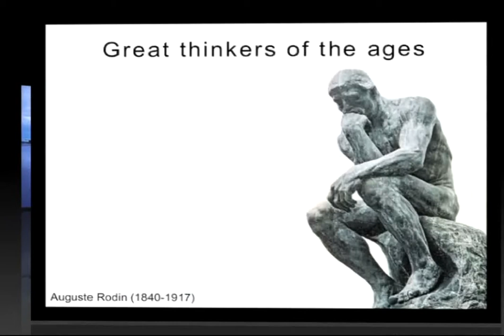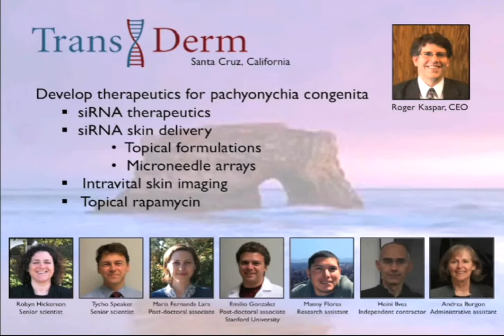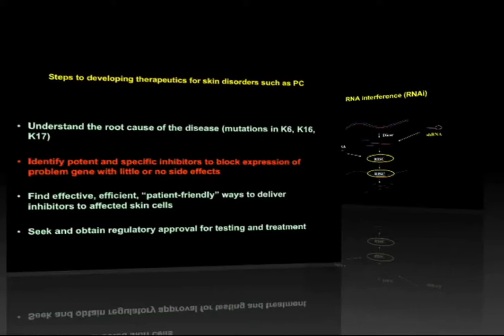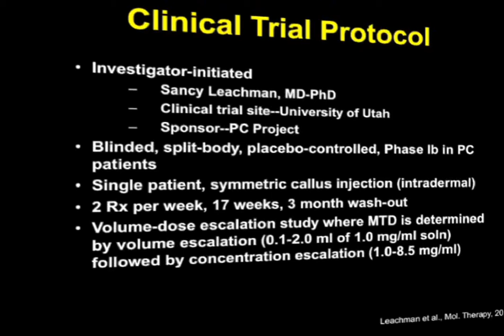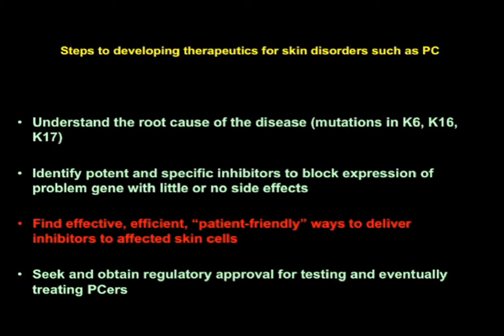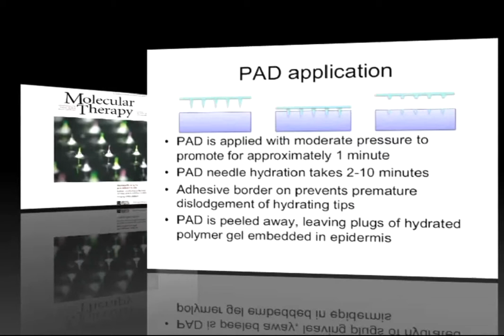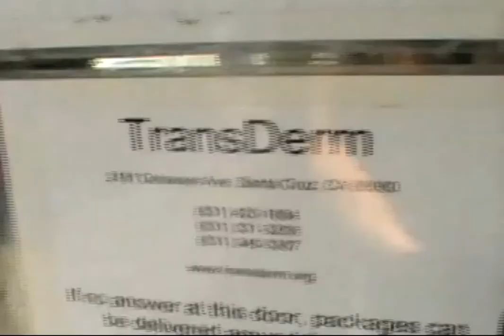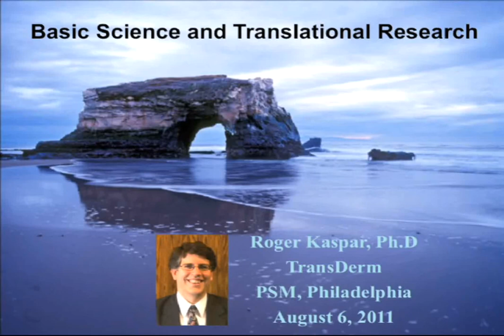Pachyonychia Congenita Basic Science & Research by Dr. Roger Kaspar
Science and research in Pachyonychia Congenita. This was presented at the 2011 Philadelphia Pachyonychia Congenita Patient support meeting.